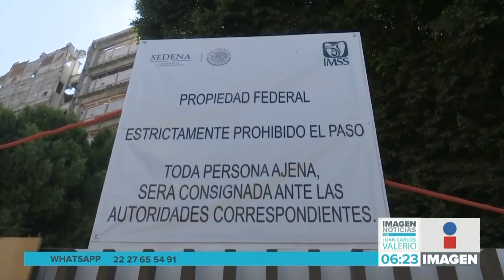Demolición San Alejandro || Noticias con Juan Carlos Valerio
Se intensifican los trabajos de demolición en el Hospital de San Alejandro del IMSS.